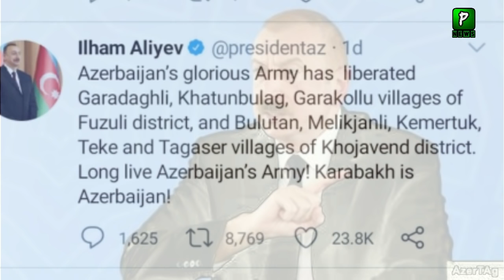Azerbaijan Big Announcement Today | PakistanNews | Pakistan Azerbaijan Relations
Azerbaijan Big Announcement Today  | Azerbaijan | PakistanNews | Political | Pakistan Azerbaijan Relations